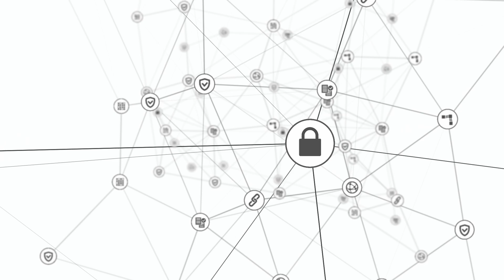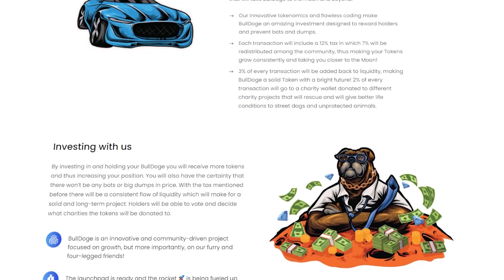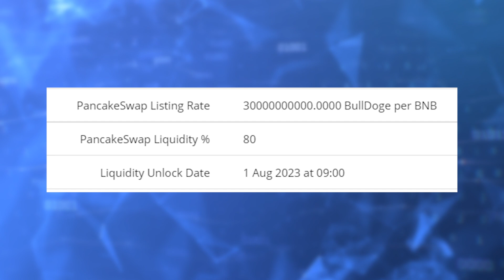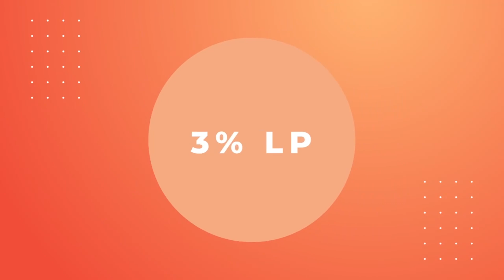BullDoge САМАЯ БЫЧЬЯ СОБАКА НА 1000Х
|| 🚀 САМАЯ БЫЧЬЯ СОБАКА! 🚀 || BULLDOGE СЛЕДУЮЩАЯ СОБАКА 1000x || ANTI SCAM ANTI-RUGPULL ||

BullDoge станет крупнейшим и самым оптимистичным токеном семейства Doge на сегодняшний день.

BullDoge - новый и самый оптимистичный член семьи Doge !!! Не упускайте возможность стать частью самого крупного и интересного нового проекта с самого начала.

🔥Великолепная токеномика🔥

1,000,000,000,000,000 Общий объем предложения

🔥30% сжигания при запуске
♻️12% налог, который идет на:
✅7% обратно держателям
✅3% ликвидность
✅2% идет на благотворительность для собак

Инвестируя и удерживая BullDoge, вы получите больше токенов и, таким образом, увеличите свою позицию. Вы также будете уверены, что не будет никаких ботов или больших падений цен. С учетом упомянутого выше налога будет стабильный поток ликвидности, который сделает проект надежным и долгосрочным. Держатели смогут голосовать и решать, каким благотворительным организациям будут переданы токены.

♻️ BSC: 0x156CF1A2ab7446cB9BedD8189756cC949eF24636
♻️ TRX: TLiJYVrsduUCq8optYxAvgywPi6HuGwmVJ
♻️ BTC: 1DURNSut2rVWVk31qZj5L18GhS4N7vge5w
♻️ ETH: 0xc9b9d1779fef0132c3046d83daf23eea821929ea